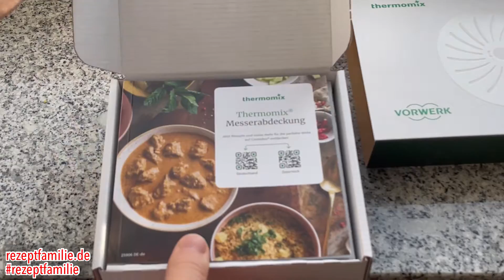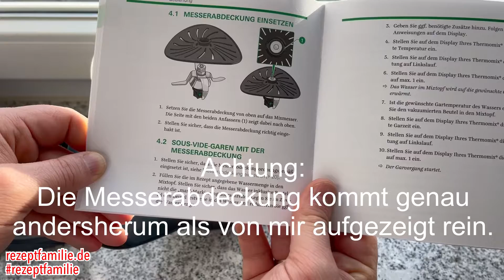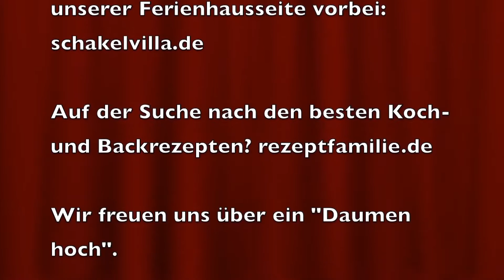Zubehör Messerabdeckung für Thermomix TM6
In diesem Video zeige ich Euch die Messerabdeckung für den Thermomix TM6. Hiermit könnt ihr leckere Gerichte vor- und zubereiten. Beispielsweise leckere und zarte Steaks. Im Video seht ihr das Unboxing sowie den Einsatz in den Thermomixbecher. Bitte beachtet, dass ihr die Messerabdeckung genau andersherum als im Video gezeigt einsetzen müsst.